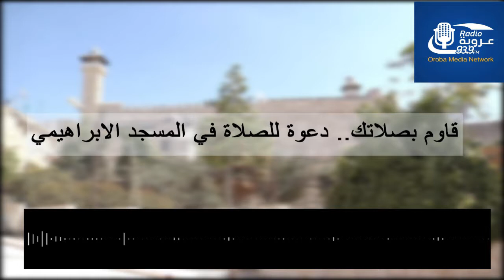خاص:"قاوم بصلاتك" دعوة للصلاة في المسجد الإبراهيمي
التفاصيل عبر شبكه عروبه الاعلاميه